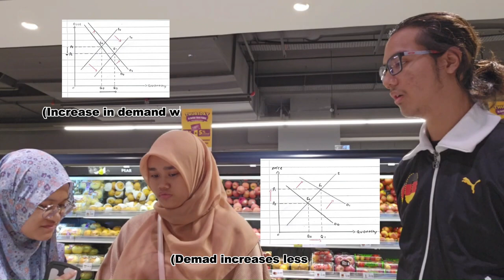ECO2013 01 ASSIGNMENT VEGETABLE PRICE INCREASE (VLOG)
HELLO EVERYONE WELCOME TO MY FIRST VLOG ABOUT VEGETABLE PRICE INCREASE